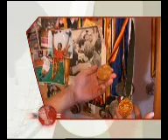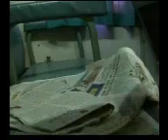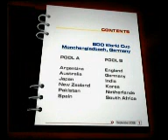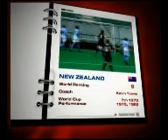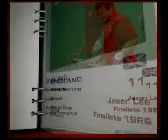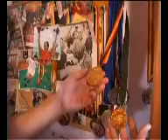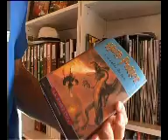ABN AMRO WorldHockey Monthly Magazine #18